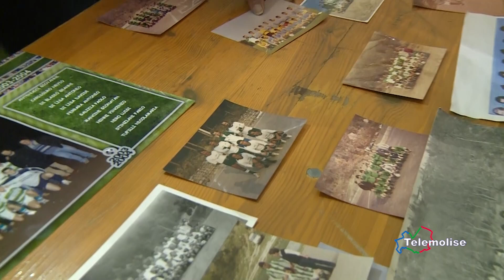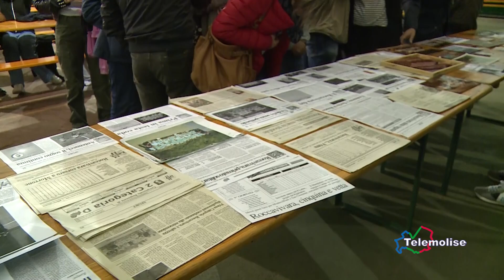Cinquant'anni Roccavivara, intervista ai fratelli Di Blasio